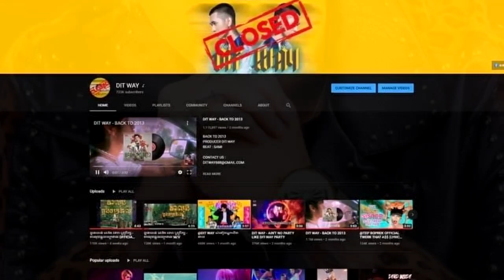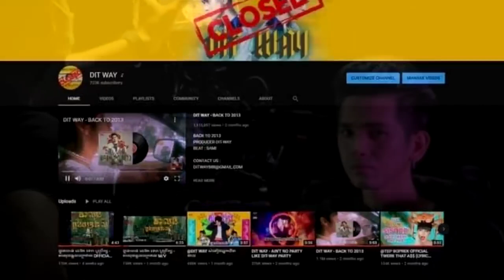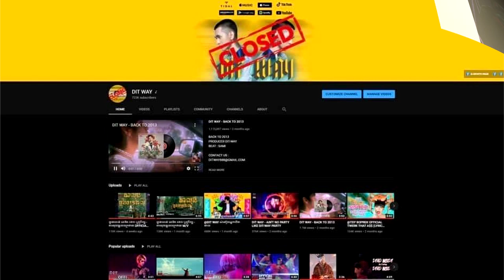អ្នកគាំទ្រកើតក្ដីសង្ស័យ បន្ទាប់ពីតារាចម្រៀងរ៉េប ងួន ចាន់ដេវីត ប្រកាសបិទ Channel YouTube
សូមអធ្យាស្រ័យ

ចំពោះការមិនបានតប ខំមិនបានគ្រប់គ្នា

Ms Socheata